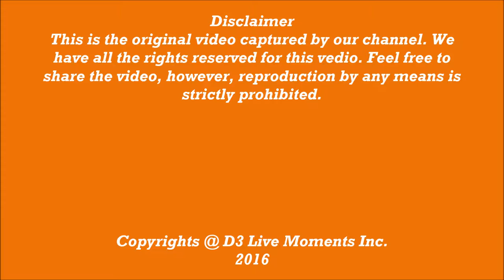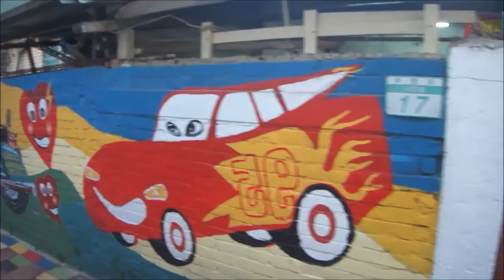A Colorful Street in Tainan City, Taiwan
The street is very colorful. Different kind of  paintings are made on the walls. Even the tiles are colorful.